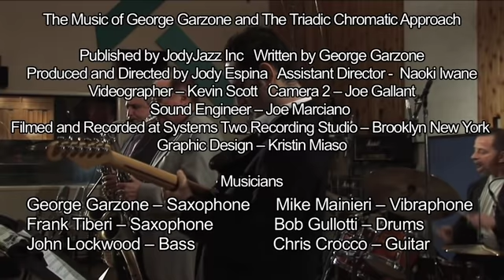George Garzone The Triadic Chromatic Approach DVD Trailer (JodyJazz)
George Garzone, Legendary Saxophonist and Jazz Educator teaches " The Triadic Chromatic Approach" in this jazz improvisation instructional DVD.

JodyJazz offers top of the line saxophone mouthpieces to players of all skill levels. From the beautiful vintage sound to a bright and fat sound, we've got you covered.